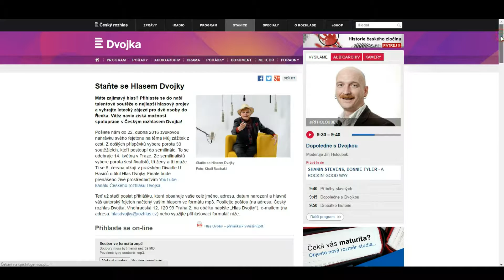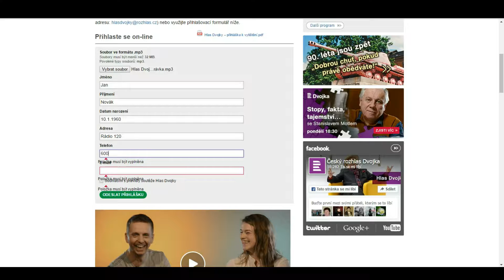Jak se přihlásit do soutěže Hlas Dvojky?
Návod, jak se přihlásit do Hlasu Dvojky